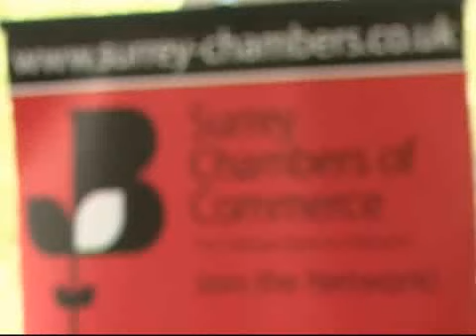Toast of Surrey 2010